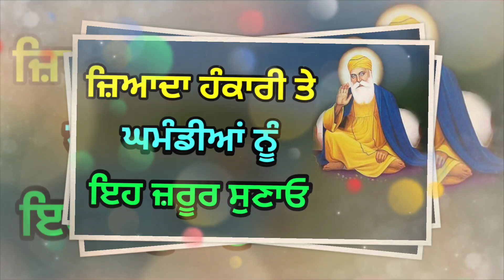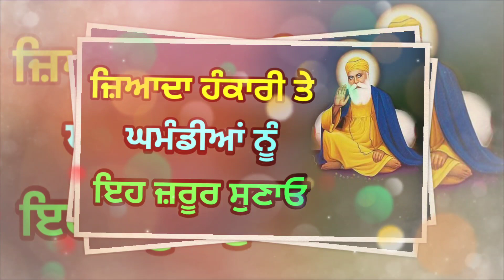ਜ਼ਿਆਦਾ ਹੰਕਾਰੀ ਤੇ ਘਮੰਡੀਆਂ ਨੂੰ ਜ਼ਰੂਰ ਸੁਣਾਓ । Latest Gurbani Katha Vichar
In this video - We are trying to explain the real truth behind the psychology of wearing a Black Thread. Is there any benefit of wearing Black Thread on Legs  ਗਰੀਬੀ ਕੰਗਾਲੀ ਆਉਣ ਤੋਂ ਪਹਿਲਾਂ ਮਿਲਦੇ ਹਨ ਇਹ 9 ਸੰਕੇਤ । Latest Gurbani Katha Vichar, ਜਿਨ੍ਹਾਂ ਦੀ ਨੀਂਦ 3-5 ਵਿੱਚ ਖੁੱਲ੍ਹਦੀ ਹੈ ਜਰੂਰ ਸੁਣਨ । Latest Gurbani Katha Vichar, ਕੁੱਝ ਵੀ ਹੋ ਜਾਵੇ ਪਰ ਸਵੇਰੇ 5-7 ਇਹ 3 ਕੰਮ ਕਦੇ ਨਾ ਕਰਿਓ । Latest Gurbani Katha Vichar
ਸਵੇਰੇ ਉੱਠ ਕੇ ਜਪੋ 4 ਸ਼ਬਦ ਦਾ ਇਹ ਮੰਤਰ, ਮਾਇਆ ਤੇ ਸਾਰੇ ਕਾਰਜ ਰਾਸ ਹੋਣਗੇ ।